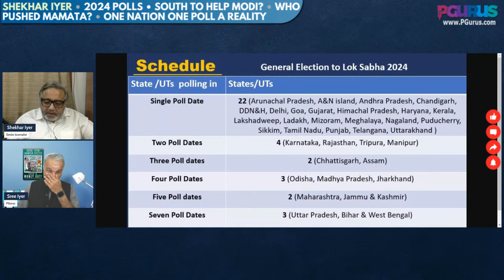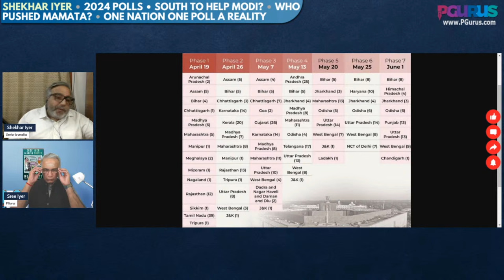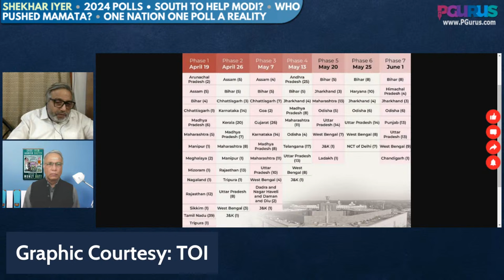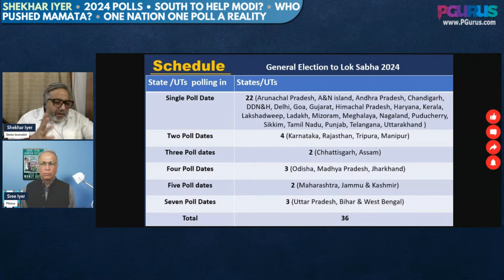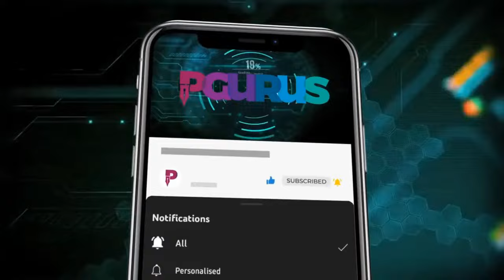Shekhar Iyer • 2024 Polls • South to Help Modi? • Who Pushed Mamata? • One Nation One Poll A Reality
1. What the 2024 elections are all about?
2. Who "pushed" Mamata at her home or did she imagine so?
3. Will the South help Modi?
4. One Nation One Poll reality from 2029 elections?

2. Sree Iyer App (available for both Android and iOS) and
3. Amazon.in

00:00 – Intro
01:19 – Phases of polls
07:05 – BJP’s target of 370
16:43 – Mamata’s injury – what is the truth?
22:14 – Performance of BJP, Sandeshkhali and TMC power hold
26:17 - One Nation One Poll to be a reality
31:25 – States going for polls
36:02 - Why something happens to Mamata Banerjee during elections?
37:35 - Some anti Modi forces trying to give a twist of quid pro quo on BJP for electoral Bonds
40:18 - Why Karnataka and Telangana are not on same phase?
42:26 - Isn't it disappointing that important places like Bangalore has Friday as election day?
43:54 – How can I contact you?
44:15 – Can Kejriwal be arrested when MCC in place?
44:42 - Will Kerala and TN support the BJP?
45:47 - Modi Govt has been caught off guard in this latest Soros/Omidyar Electoral Bonds toolkit, and on the ground, it will dent Modi's incorruptible image?
47:58 - If BJP alone gets a 2/3 special majority, what would be the advantage that a sitting government or maybe NDA can get it?
49:10 - Is Mamata’s accident because she is trembling in her boots?
50:40 - With Mamta, will this be a - boy-who-cried-wolf case?
51:19 - Why Kejriwal not arrested?
51:55 - Many people say that Mamata's Drama/injury stunt won't create sympathy this time